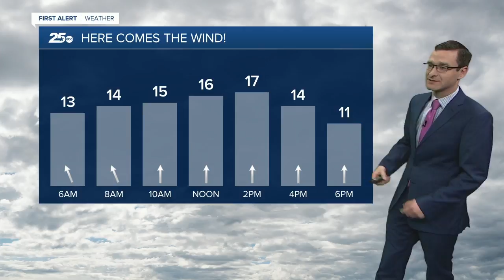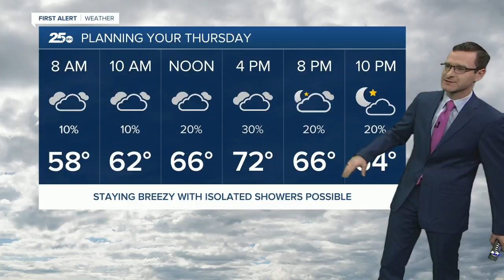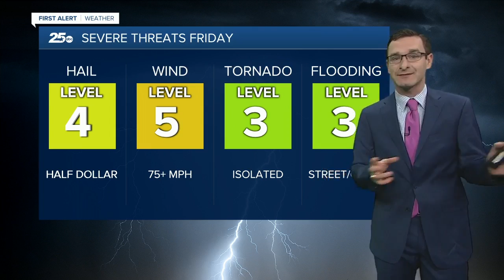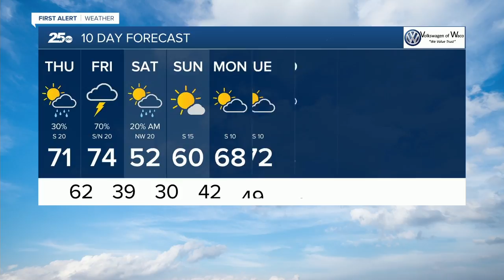First Alert 25 Weather